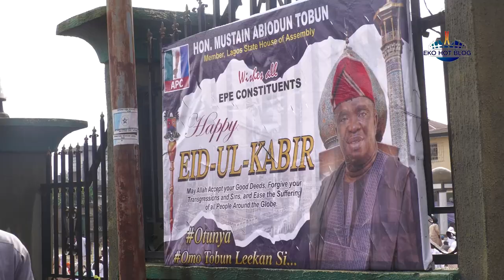2022 Ileya Celebration In Epe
It is 2022 illeya festival celebration, and a back to business as usual, in the post covid-19 pandemic era.

Since the last three years, the ravaging covid19 pandemic coupled with the deteriorated economy has made it so difficult for the people and most homes to celebrate the muslim's eid el kanbir  known as the ileya festival in grand style..

This year's celebration which is expected to be a great one, but unfortunately things are not getting has hardship continue to hit harder

 Eko hot blog was on the streets of Epe, the fish basket and the new heart of Lagos, to see how the Illeya festival is being celebrated in the post Covid19 pandemic era.